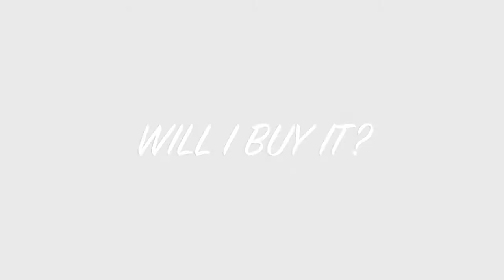Will I Buy It? Violet Voss+Colourpop+Morphe+HudaBeauty | Karen Harris Makeup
- - Outfit Details - -
Top - Forever21
Necklace - Rocksbox

*Morphe Me - I get points if you use my link to sign up.